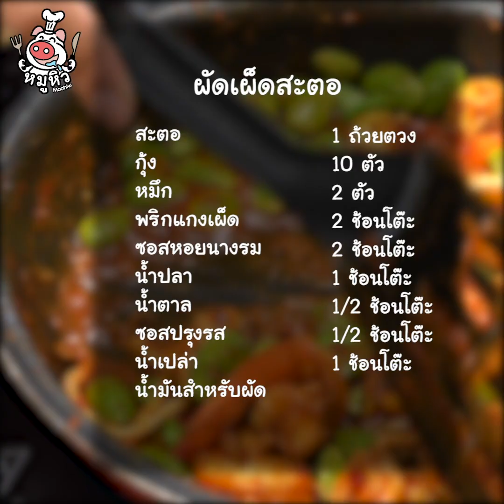[แจกสูตร] ผัดเผ็ดสะตอทะเล - สูตรลับของเจ๊หมู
สะตอหอม ไม่เหม็นเขียว
กุ้งหมึก ฉ่ำมาก จดสูตรเลยพี่บ่าว!

ปกติผัดสะตอใส่กุ้งก็อร่อยมากๆแล้ว ยิ่งใส่หมึกกรุบๆเข้าไปผัดด้วย เจ๊หมูบอกเลยว่า มันอร่อยเพิ่มขึ้นไปอีกเทอเอ้ย ผัดเผ็ดแบบนี้กินกับข้าวสวยร้อนๆ ฟินมากเลยค่ะ ไม่รอช้า ตามเจ๊หมูกันได้เลยจ้า

สะตอ 1 ถ้วยตวง
กุ้ง 10 ตัว
หมึก 2 ตัว
พริกแกงเผ็ด 2 ช้อนโต๊ะ
ซอสปรุงรส 1/2 ช้อนโต๊ะ
น้ำมันสำหรับผัด